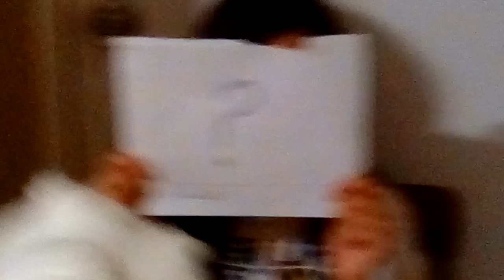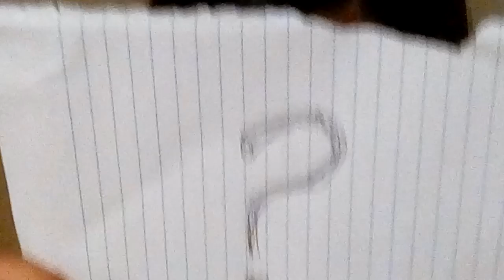FACE REVEAL OF CATLOVESFOODD666 w/Pearl Rivers and Coca-Cola polar bear!!!!!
You been waiting for a long time to see cat's face in real life, well here she is here to reveal her face to you guys!!!

QOTD: What will you do when you have 1million dollars? Say your answer in the comments below!!!

HAVE FUN!